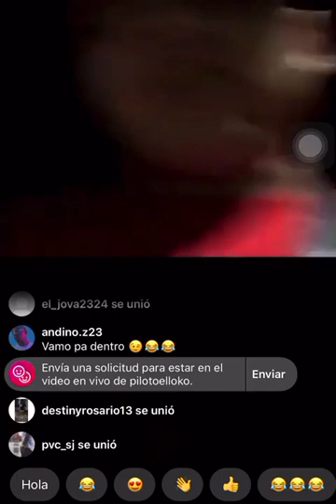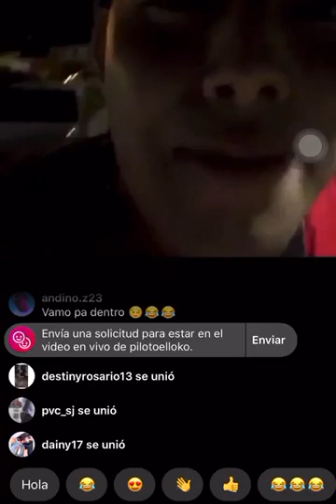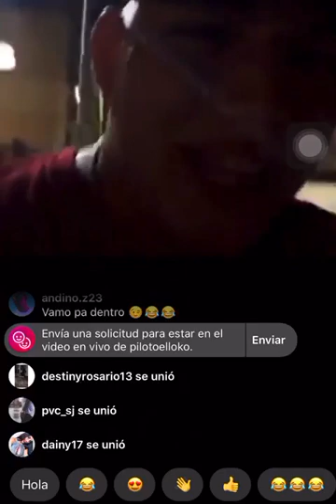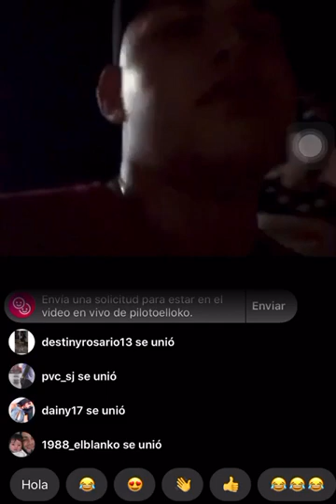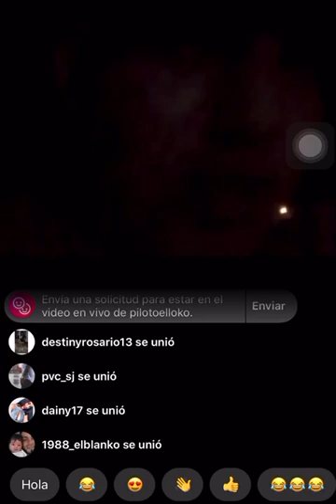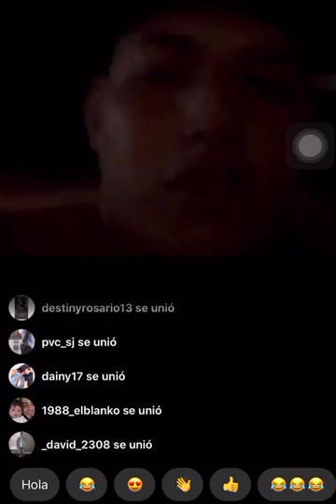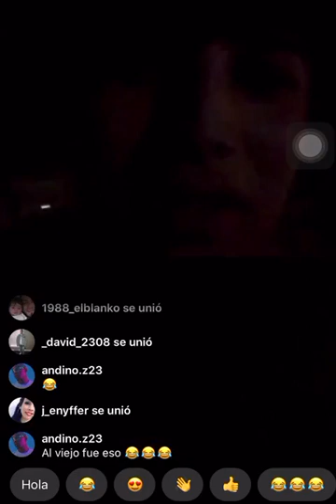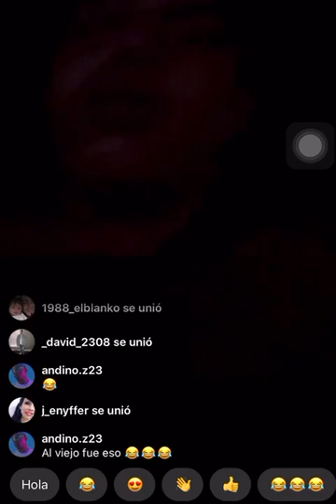Discucion antes de la masacre de ramos antonini